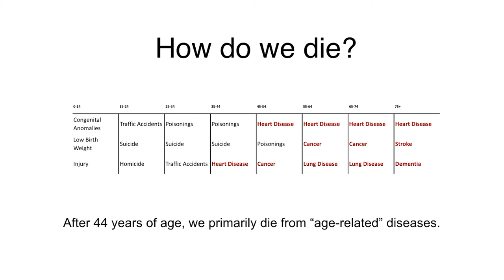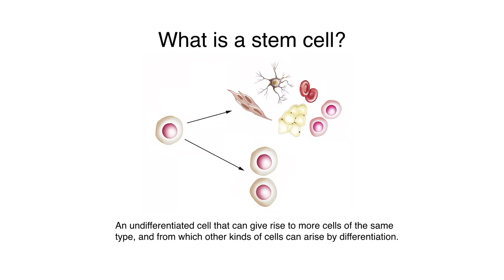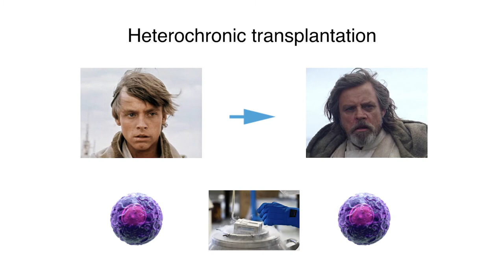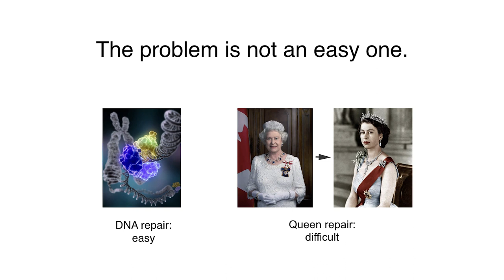Dr Mark Katakowski's Talk at Google in Summary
Dr. Mark Katakowski discusses how your own, younger stem cells could be the key to your longevity.